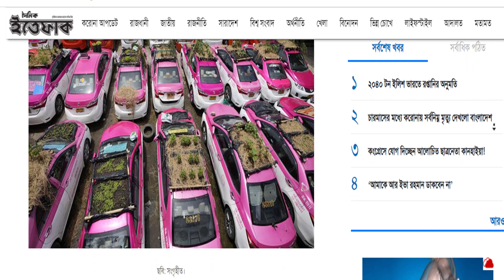গাড়ির ছাদে বাগান করে অভিনব প্রতিবাদ | Mojar khobor | মজার খবর | Fancy protest by gardening on the ro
গাড়ির ছাদে বাগান করে অভিনব প্রতিবাদ | Mojar khobor | মজার খবর | Fancy protest by gardening on the roof of the car